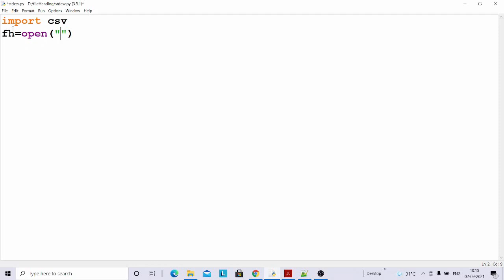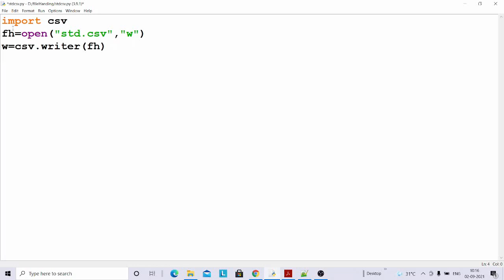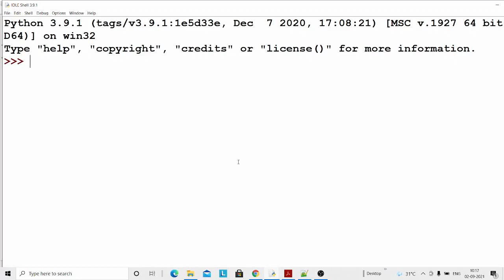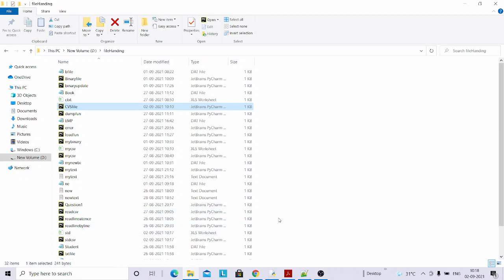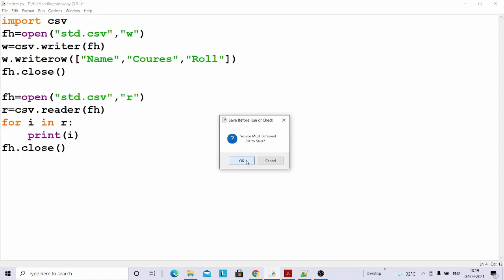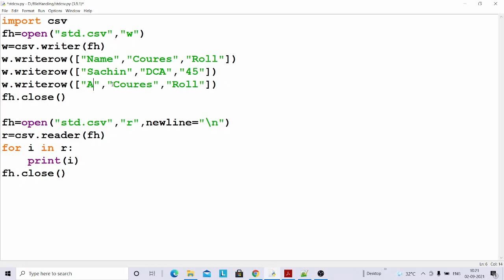How to write in CSV file in python using writerow function